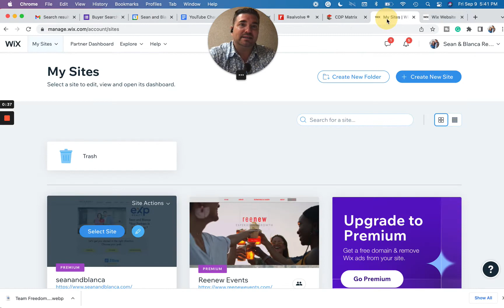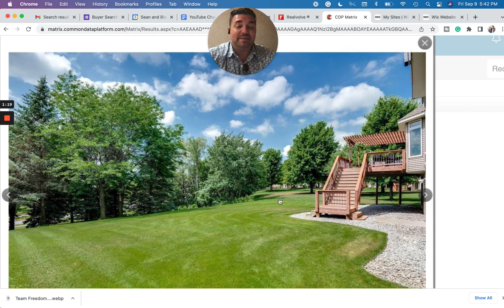BuyerBoss - Jesse and Allie